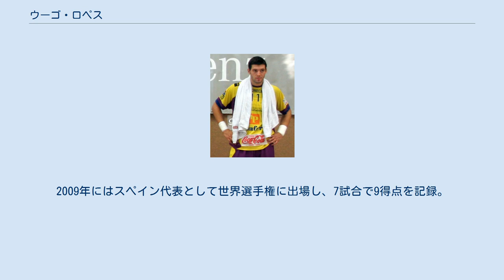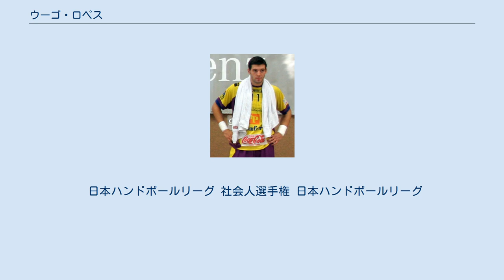ウーゴ・ロペス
ビクトル・ウーゴ・ロペス・ロメロ（Víctor Hugo López Romero、1982年11月23日 - ）は、スペイン・アンダルシーア州マラガ県マラガ出身の元ハンドボール選手、指導者。
日本ハンドボールリーグの豊田合成でコーチを務めている。
 2000年、リーガASOBALのクラブ・バロンマーノ・マラガに加入。
 2002年にはスペインU-21代表に選出され、ブラジルで行われたU-21世界選手権に出場。
同年クラブ・バロンマーノ・ガルダルへ移籍。
 2003年にクラブ・バロンマーノ・アルメリアへ移籍。
 2005年、クラブ・バロンマーノ・バジャドリッドへ移籍。
バジャドリッドでは3度の欧州選手権、2度のEHFチャンピオンズリーグ出場を経験。
2009年にはスペイン代表として世界選手権に出場し、7試合で9得点を記録。
 2010年、ナトゥルハウス・ラ・リオハへ移籍し、3年間プレー。
 2013年、ハンドボール・ブンデスリーガ（ドイツ）のTVグロスバルシュタットへ移籍。
 2015年からはカタールリーグのアル・キヤダへ加入。
 2016年8月23日に日本ハンドボールリーグの豊田合成へ加入。
豊田合成としては初の外国人選手となる。
 2017年の第7回全日本社会人ハンドボール選手権大会でベストセブンを受賞。
 2018-19年シーズンはリーグ8位となる113得点を記録。
ベストディフェンダー賞を受賞した。
 2019年の第9回社会人選手権終了後に現役を引退。
 日本ハンドボールリーグ 社会人選手権 日本ハンドボールリーグ